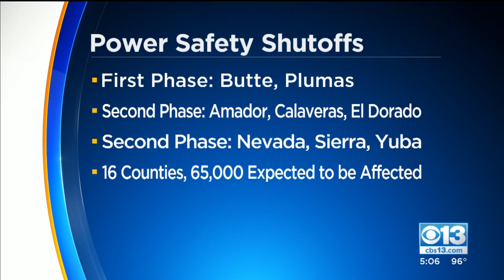PG&E Says 65k Customers Now Expected To Be Affected In Shutoffs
The utility droped the number of expected customers to be impacted from 89,000 to 65,000.